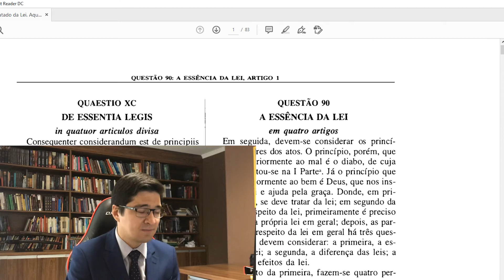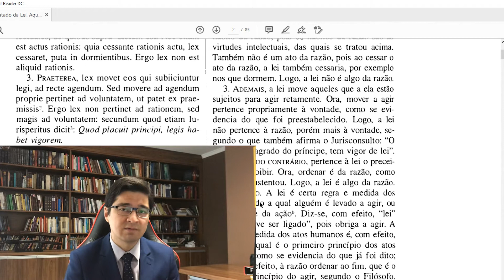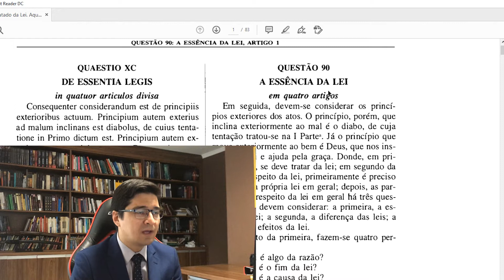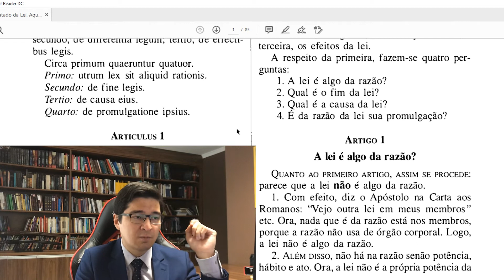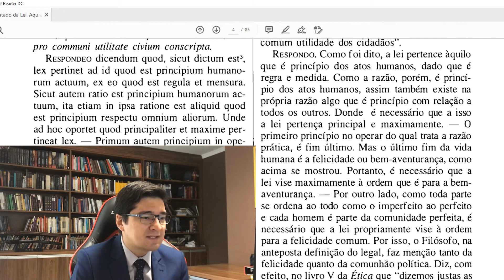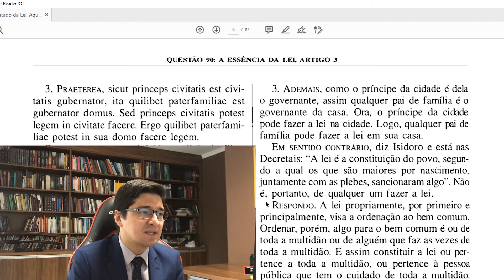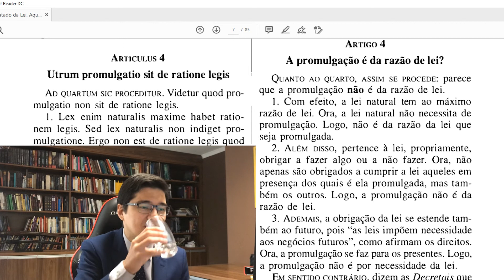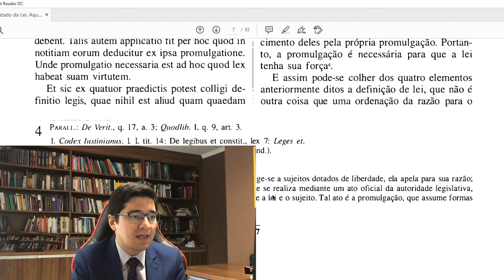Introdução ao Tratado da Lei de São Tomás de Aquino. Parte 01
Introdução a leitura da Suma Teológica de São Tomás. Explico como a Suma deve ser lida, menciono dificuldades em sua leitura, e analiso alguns tópicos da I-II q90.
Recomendo assistir esse vídeo com o texto da Suma em mãos.

Livros citados:
São Tomás de Aquino "Suma Teológica"